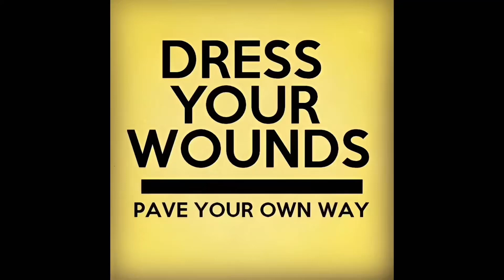Dress Your Wounds - Neome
I remastered this amazing album
So we can enjoy it in better quality, Enjoy!

Track #2 from Pave Your Own Way EP

Don’t own any rights to the music,
If you want the video removed let us know.